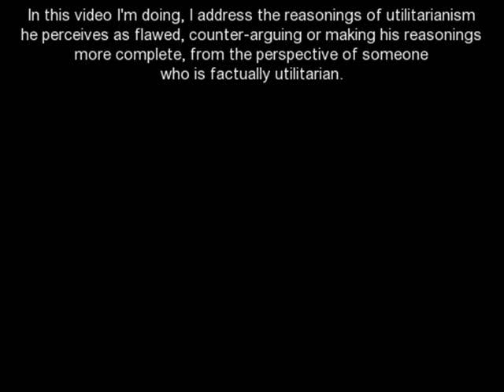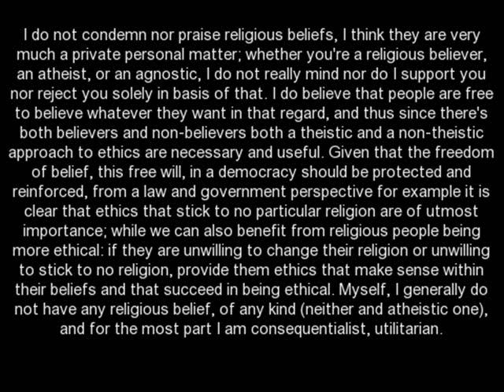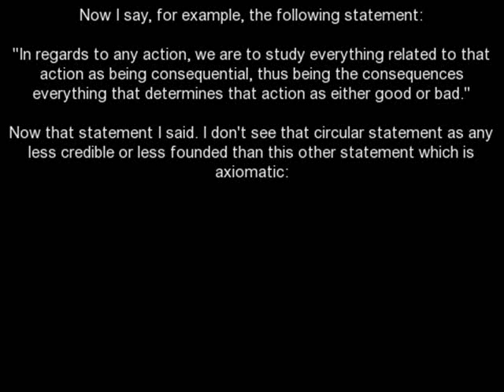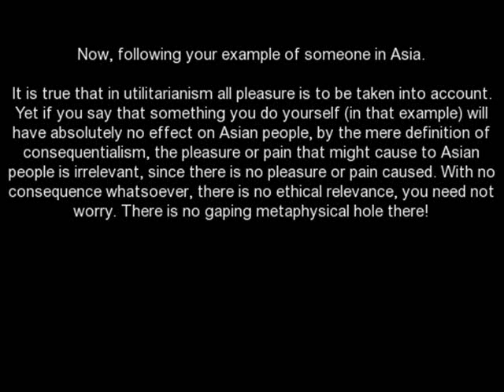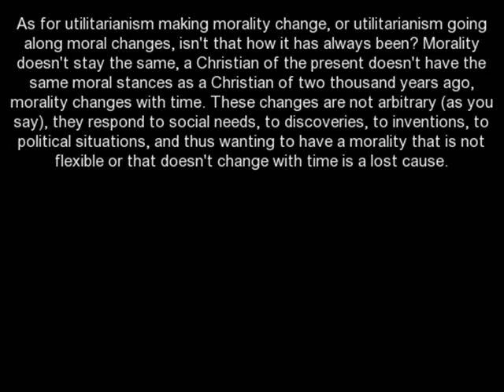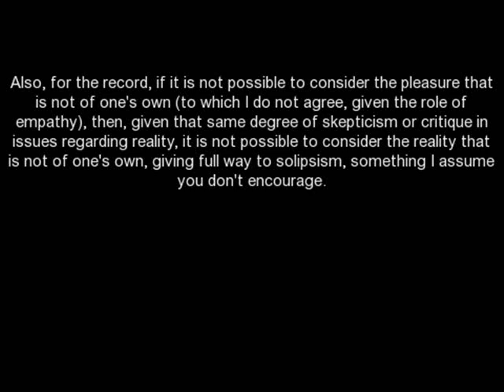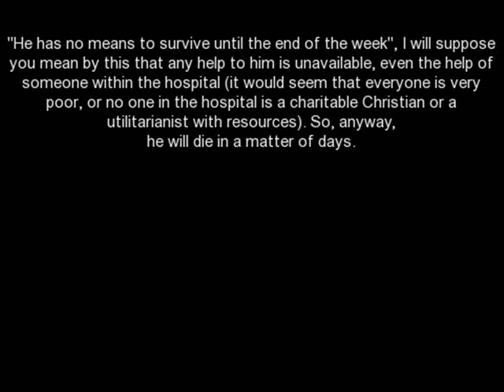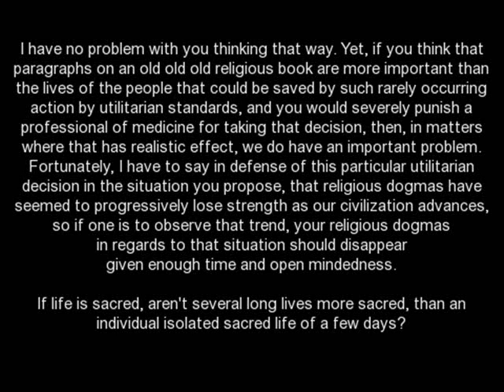Pro Utilitarianism Response (to Theologica37)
A response to Theologica37 arguing in favour of Utilitarianism.

Songs in the video:
The Supermen Lovers - Starlight
Pino D'Angio - Que idea (sample)

Jeremy Bentham and Stuart Mill are Hedonistic Utilitarians.
Peter Singer is Preferential Utilitarian.

Utilitarianism belongs to Consequentialism Ethics.
Other approaches on Ethics are Deontological Ethics, and Virtue Ethics.

Erratum: the second time, when I speak about life being sacred,alienable, I meant inalienable (obviously).